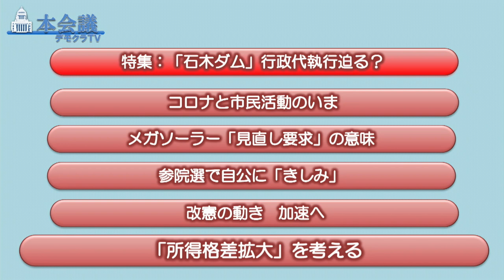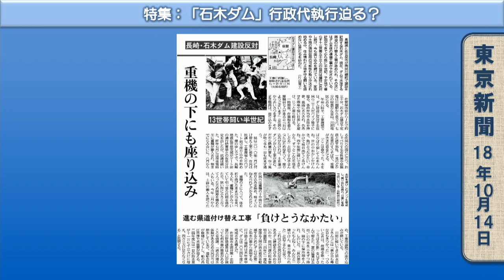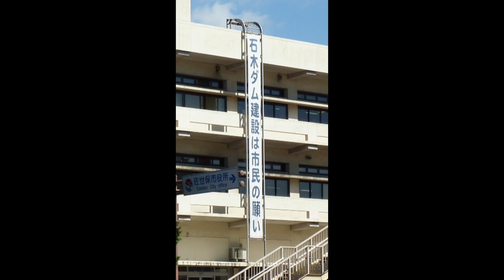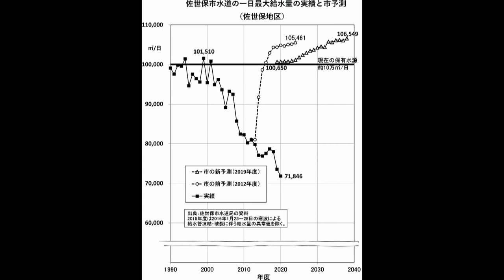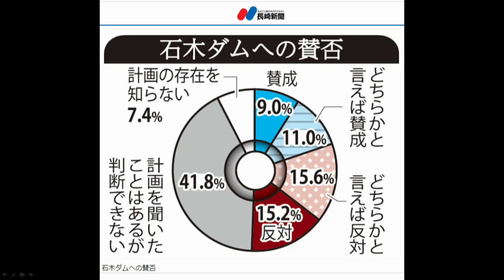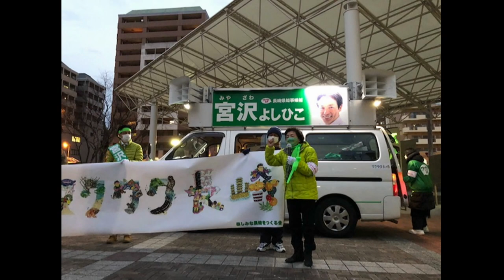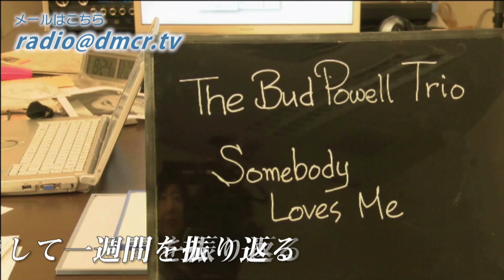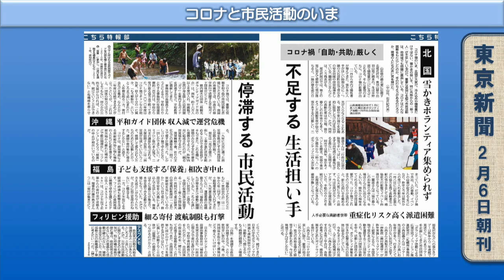デモクラTV本会議 2月12日 前半 無料公開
前半1時間、無料公開。
後半は、
で。登録後1週間、無料視聴できます。

【項目】
‹特集›「石木ダム」行政代執行迫る？
（１）コロナと市民活動のいま
（２）メガソーラー「見直し要求」の意味
（３）参院選で自公に「きしみ」
（４）改憲の動き　加速へ
（５）「所得格差拡大」を考える

【今週の出演者】（敬称略）
司会：川崎孝章（放送研究家）

コメンテーター：
木下ちがや（政治社会学者、明治学院大学国際平和研究所研究員）
マエキタミヤコ（メディア・クリエイティブ・ディレクター）
坂田昌子（生物多様性NGO 虔十の会）